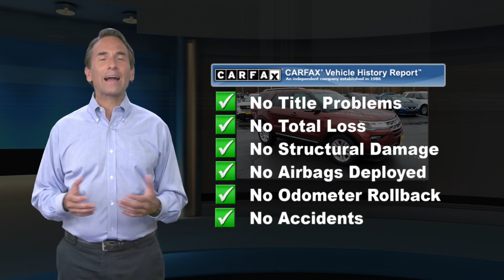Certified 2018 Ford Explorer XLT 4WD, Old Bridge, NJ US2089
[RLVID:27306:7facfe5bfb5cce67:93e2a76dbb243c9b:1]